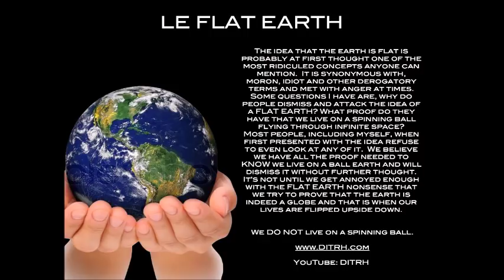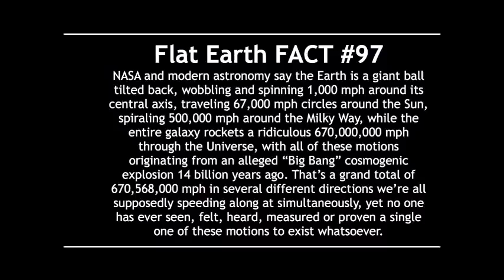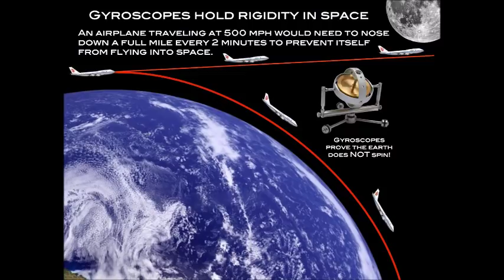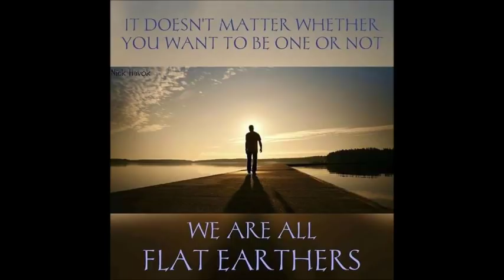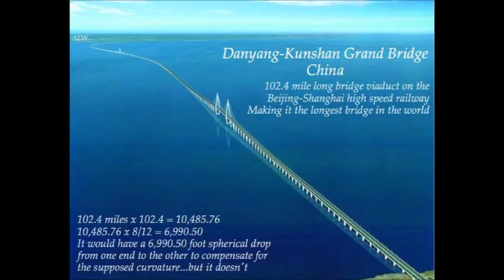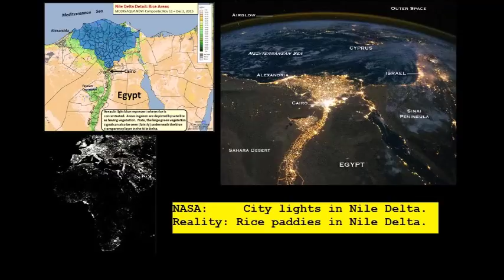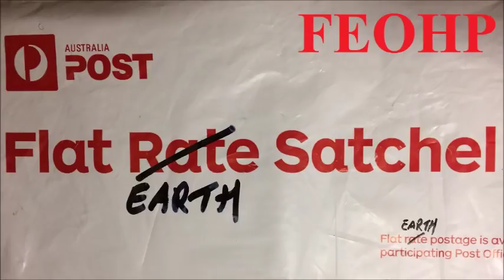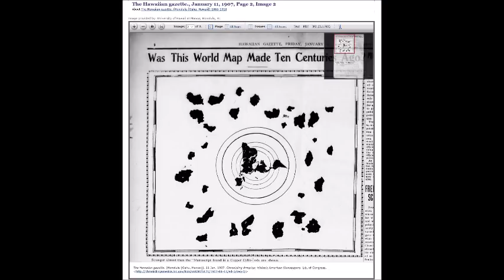Flat Earth Q&A Emails 125 Mark Sargent ✅